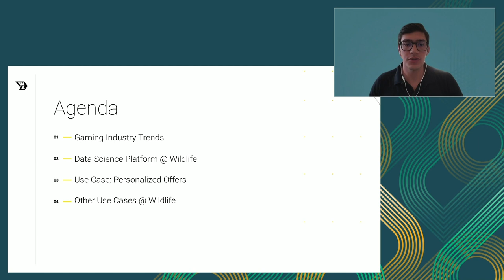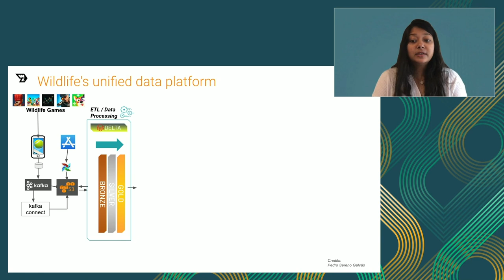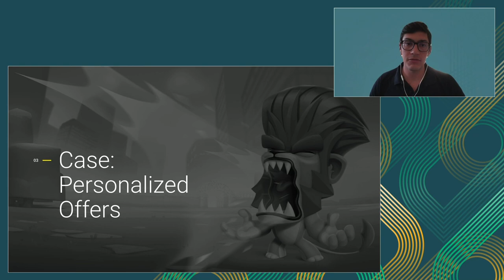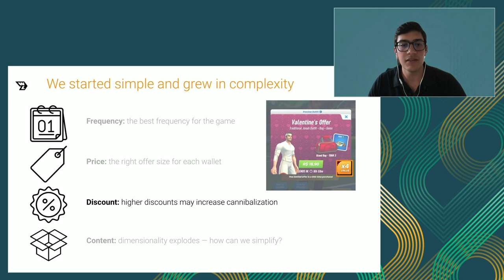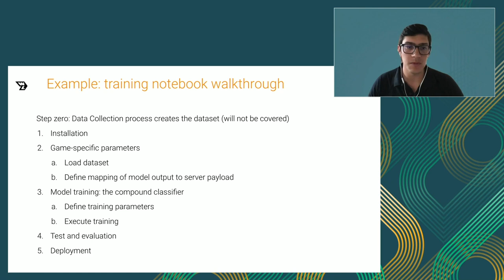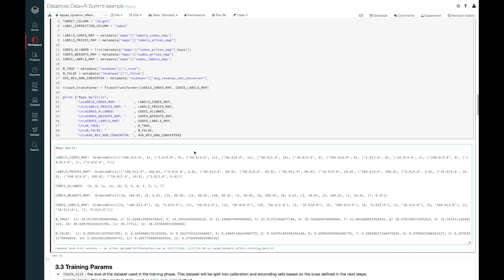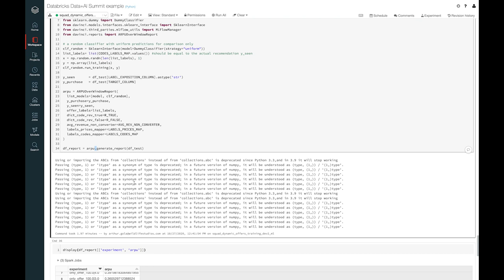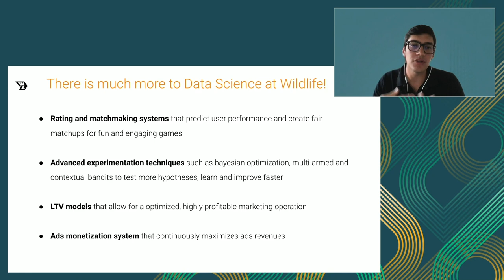Using Machine Learning at Scale: A Gaming Industry Experience!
Games earn more money than movies and music combined. That means a lot of data is generated as well. One of the development considerations for ML Pipeline is that it must be easy to use, maintain, and integrate. However, it doesn’t necessarily have to be developed from scratch. By using well-known libraries/frameworks and choice of efficient tools whenever possible, we can avoid “reinventing the wheel”, making it flexible and extensible.

Moreover, a fully automated ML pipeline must be reproducible at any point in time for any model which allows for faster development and easy ways to debug/test each step of the model. This session walks through how to develop a fully automated and scalable Machine Learning pipeline by the example from an innovative gaming company whose games are played by millions of people every day, meaning data growth within terabytes that can be used to produce great products and generate insights on improving the product.

Wildlife leverages data to drive product development lifecycle and deploys data science to drive core product decisions and features, which helps the company by keeping ahead of the market. We will also cover one of the use cases which is improving user acquisition through improved LTV models and the use of Apache Spark. Spark’s distributed computing enabled Data Scientists to run more models in parallel and they can innovate faster by onboarding more Machine Learning use cases. For example, using Spark allowed the company to have around 30 models for different kinds of tasks in production.